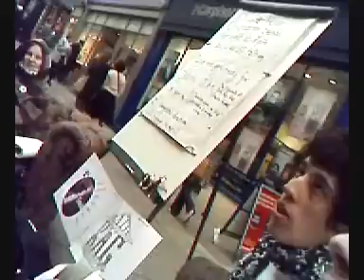Same botanical family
Same botanical family Rag week conversation 2008